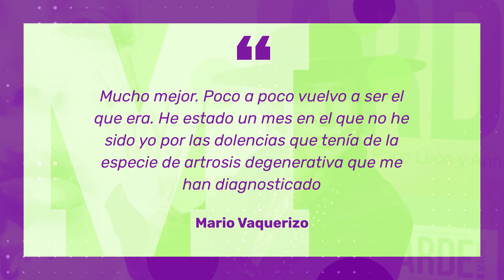Mario Vaquerizo y Alaska nos lo cuentan todo: enfermedades, sus cosas de pareja y cómo se cuidan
Nos citamos con la pareja para hablar del estado de salud de ambos, de sus 'cosillas' del día a día, de sus proyectos futuros y de muchas cosas más.

Este martes hemos tenido una cita con Mario Vaquerizo y Alaska (Olvido Gara). Hemos quedado con ellos a las 11 de la mañana, en el Rodilla de Calle Serrano, Madrid, con motivo del evento que ha celebrado la cadena de restauración por su 80 cumpleaños.